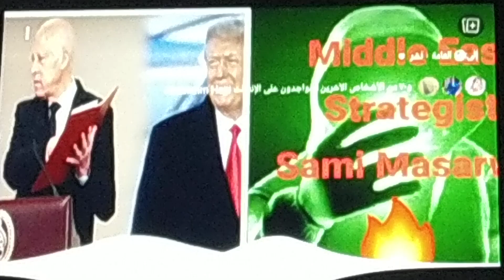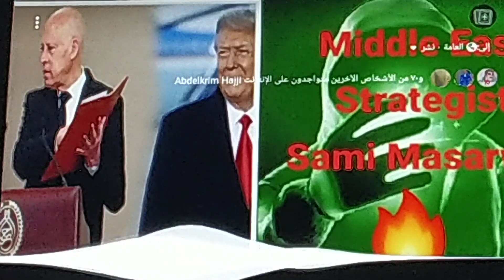كشف السر بين قيس سعيد وترامب وكذب راشد الخياري